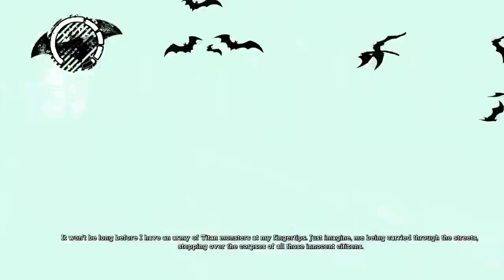Let's Play Batman Arkham Asylum Part 8- "Help me Poison Ivy, you're my only hope"